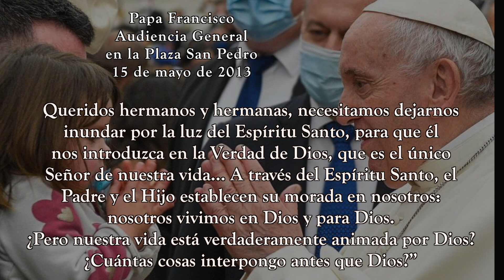365 DIAS CON EL PAPA FRANCISCO - 16 DE ABRIL (P. Gustavo Jamut, OMV)